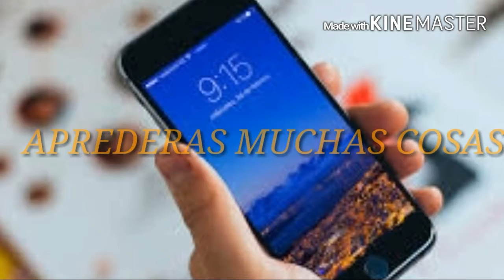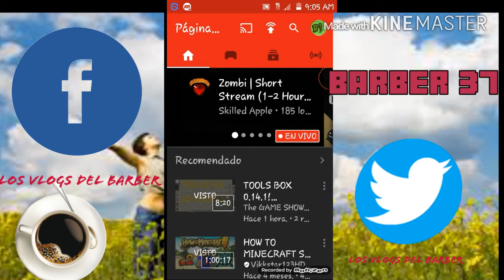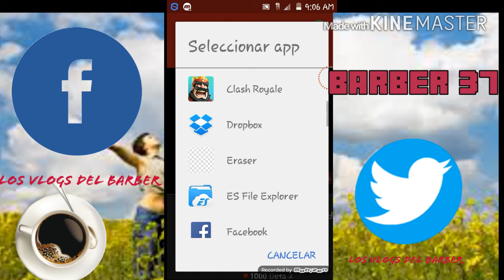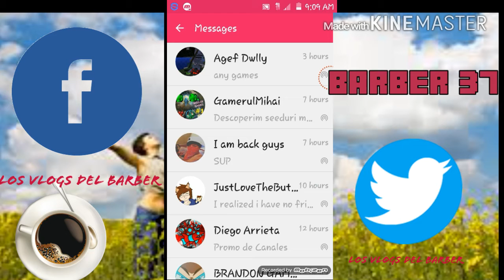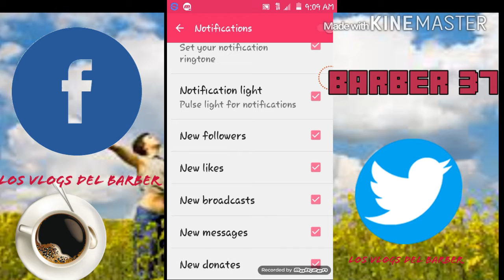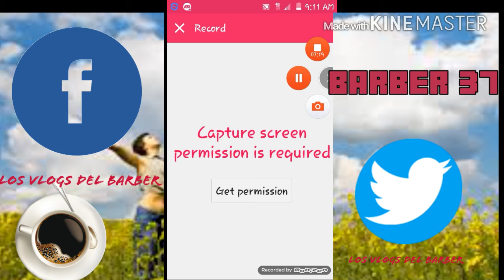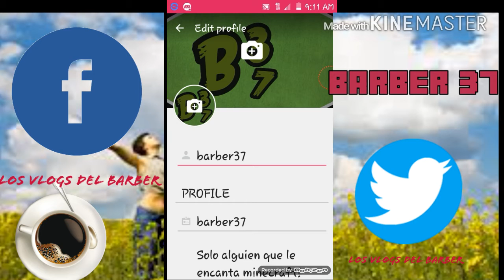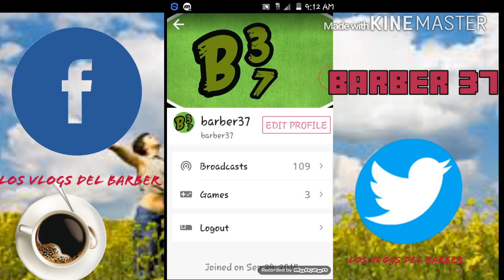COMO HACER DIRECTOS!!!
Amigos se supone que era para subirlo a mi 2do canal pero no me dejaron así que lo subo aquí!! Que lo disfruten!!!

Apks para hacer directos ↘↘↘
 Periscope

Sígueme aquí ↘↘
Mis redes-

(los vlogs del Barber)

Mi Skype- barber373 (Alexis nieves)

🔶Directos🔶
✔Entre miércoles y sábados